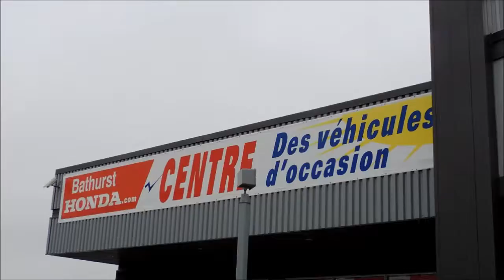OVERVIEW 17050A Ford Fusion SE 4Dr Aut Red Bathurst Honda Certified 2012